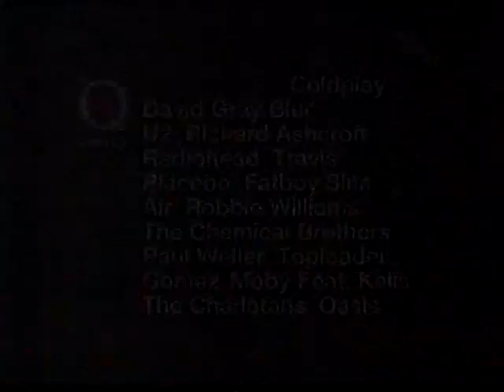Central (ITV) Late Night Adverts & Keep Off The Tracks PIF, 2000 (6)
An ITV nighttime commercial break from the year 2000, including the third appearance on this tape of that Keep Off The Tracks railway vandalism PIF.

Pedigree Puppy - Health You Can See
Colman's New 2-in-1 Sauces - Make Any Meal Complete
The Lynx Effect - 3 Blade Shave
Fight Evil With Evil - Pitch Black (15) - At Cinemas Now
Cue The Music - Q The Album
Fresh Thinking From Kingsmill - Mel & Sue

PIF - Trespass & Vandalism - Off The Rails - Choose Life - Keep Off The Tracks (60s)